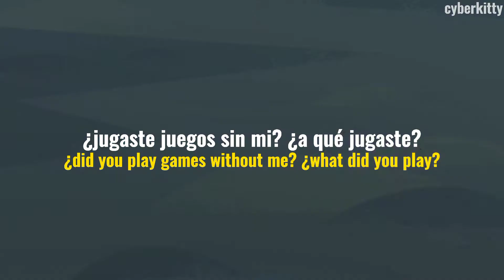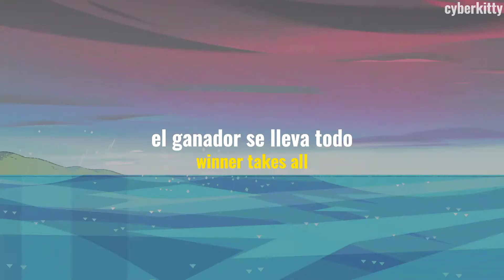other friends // sub español/ingles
(人*´∀｀)｡*ﾟ+